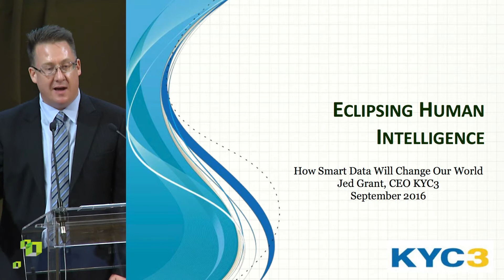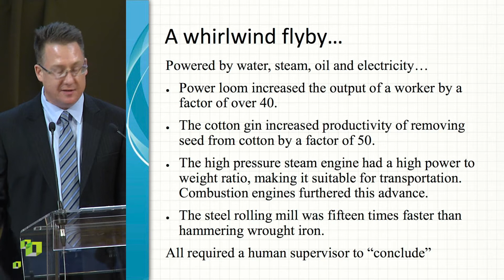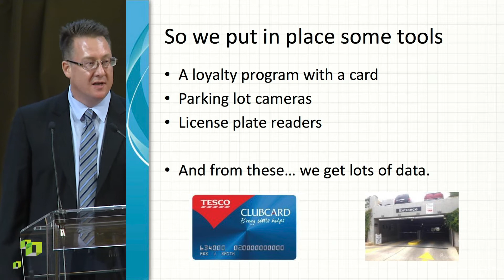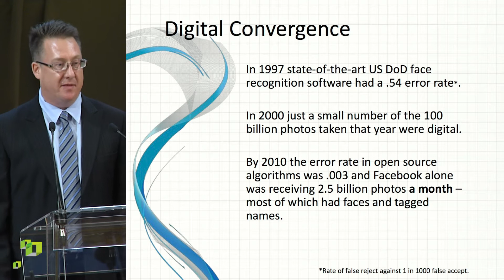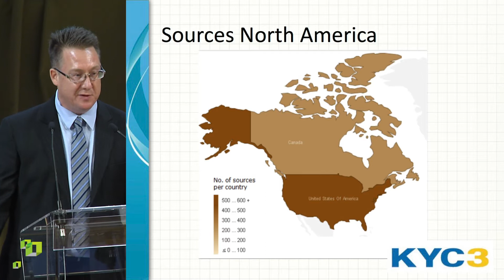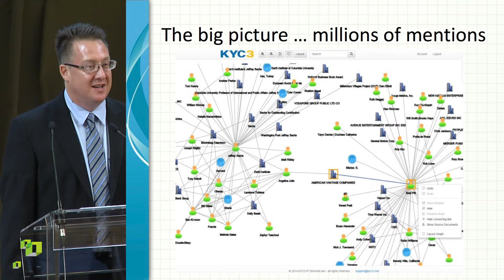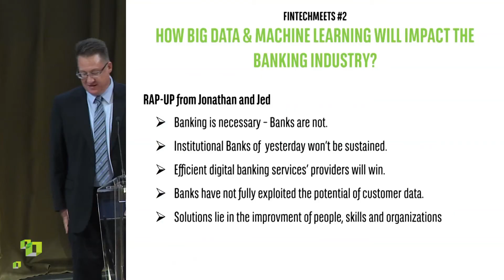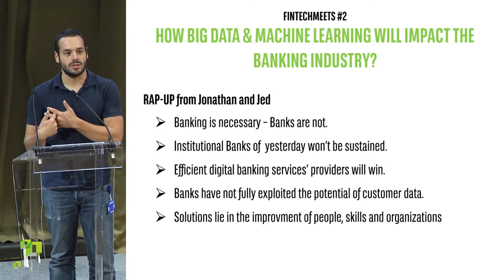FinTechMeets #2 Big Data & Machine Learning PART2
How will Big Data & Machine Learning impact the banking industry?
FinTechMeets #2 conference presents:
•  Jonathan Basse from Data Essentials introduces the subject and demystify the issue of Big Data
• A concrete business case is presented by Jed Grant from KYC3. The company is revolutionizing the compliance market by providing artificial intelligence driven big data analytics for Knowing Your Customer, Counterparty and Competition

Digital data has snowballed through the proliferation of internet, smart phones and applications. Big Data has shaken up the financial services industry. Its potential is endless: fast and precise costumer intelligence, efficient fraud and sanction management, focused marketing and cost reduction... but how can the potential of these very fast, voluminous and diverse data be unlocked?

Conference Details:
FinTechMeets is a conference cycle with innovative Fintech experts and start-ups. The series offers the opportunity to discover the newest digital innovations that happen just at our door steps and introduces some of its key players.

FinTechMeets # details:
When? Thursday 22nd September 2016, 12:00 - 13:30
Where? Auditorium oKsigen, BGL BNP Paribas , 2, rue Edward Steichen, Luxembourg-Kirchberg